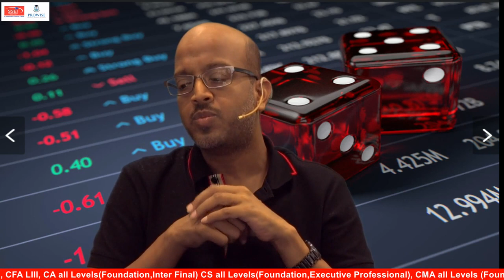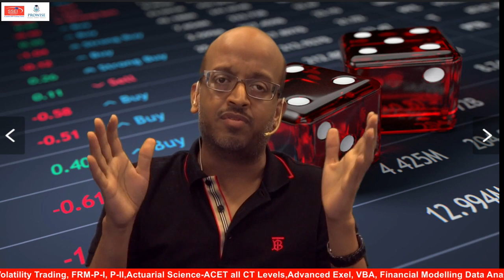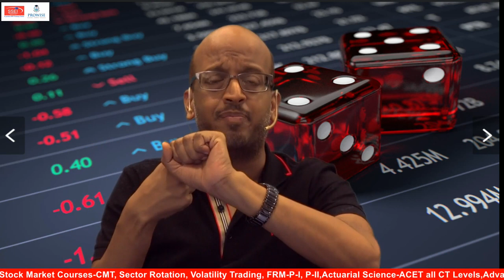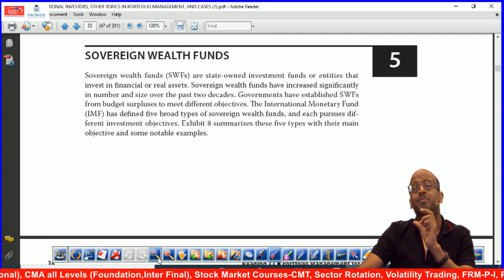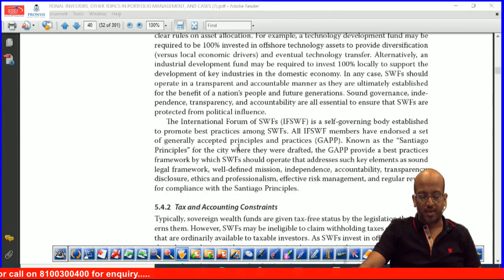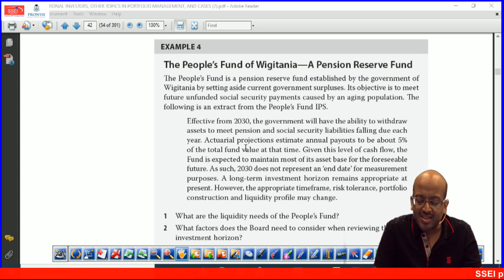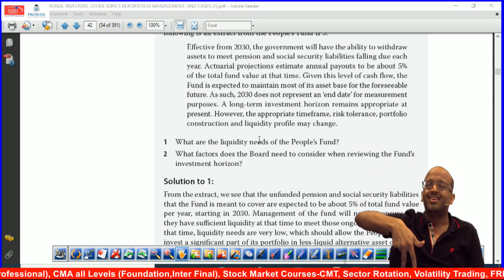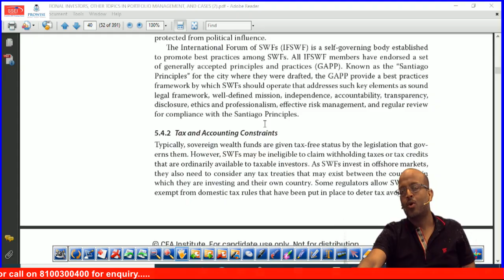CFA Level 3 Sovereign Wealth Fund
In this video Sanjay saraf sir discusses Sovereigh Wealth Fund.

For direct to home module of CFA Level 3, please log on ULURN

Sanjay Saraf has been an educationist since he was a high school student himself. In professional capacity, he has been imparting education in field of finance, for both domestic and international courses, since past 25 years. His forte lies in financial treasury, risk management, volatility trading and business valuation (fundamental analysis).

Sanjay Saraf Educational Institute (SSEI) is one of the leading coaching institutes in India providing quality education in the field of finance. With a vision to professionalize, institutionalize and upscale the education delivery process, Sanjay Saraf Sir promoted SSEI in the year 2009.In short span of 7 years, SSEI has created a pan India presence and today is proud to be associated with its 130+ franchisee across the country.Over the years, SSEI has invested significantly in building state of art infrastructure, teaching methodology and quality material to stand apart and stay unrivalled in the world of quality training in finance. Leveraging on the infrastructure and its wide network, SSEI today is offering unparalleled quality services to students through Face‐to‐Face, Deferred Live and Direct‐to‐Home modes of delivery.Through fostering strategic tie‐ups to building in‐house capability, SSEI today has positioned itself at an elevated platform enjoying unparalleled advantage by being the only established player offering quality training services in finance for courses both domestic and international. SSEI traditionally has been providing the best in training for domestic courses like CA, CS and CMA and international courses like CFA, FRM, ACCA and CPA. Over the past one year SSEI has forayed into Actuarial Science and MS Excel and established itself as a dominant force in the field.

We Hope that you had a great learning experience with us.

SSEI | Sanjay Saraf Educational Institute